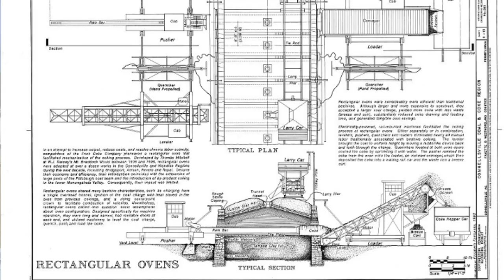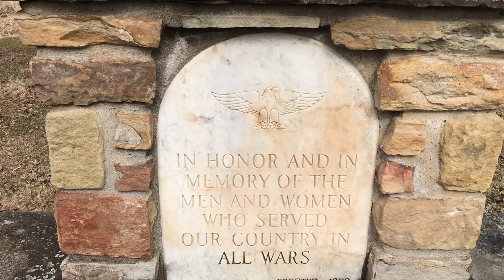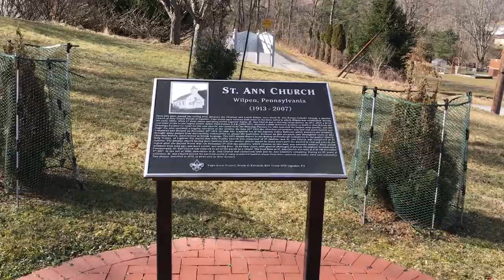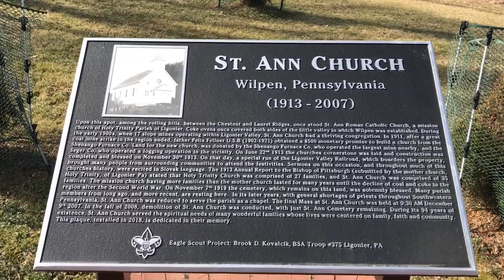Wilpen (Volume 1) | Patch Town Pieces #3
This Episode, We Make The First Of Several Visits To The Ligonier Coalfield. We Discuss The History Of William Penn Snyder's Shenango Furnace Company That Established The Operations That Gave Birth To The Community Of Wilpen. We Will Explore The Town's Two Churches And The Assortment Of Patch Communities Tucked Away In The Little Valley.